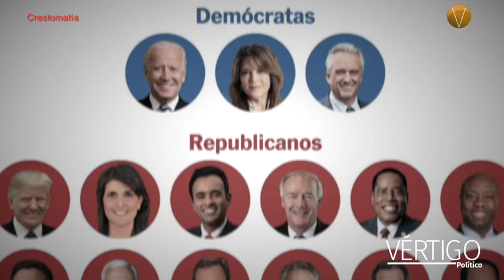2024, ELECCIONES EN méxico Y eu